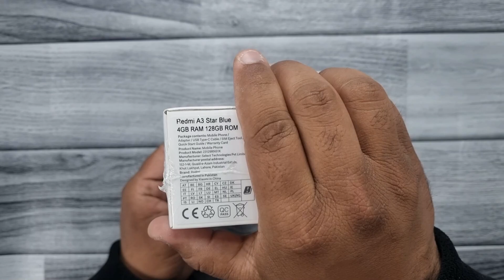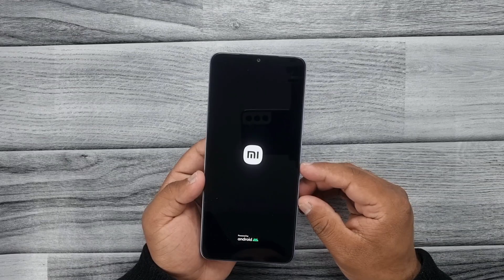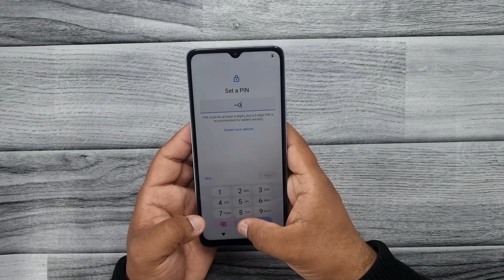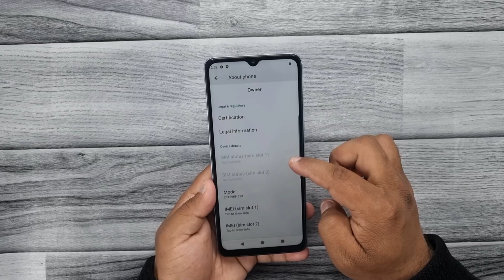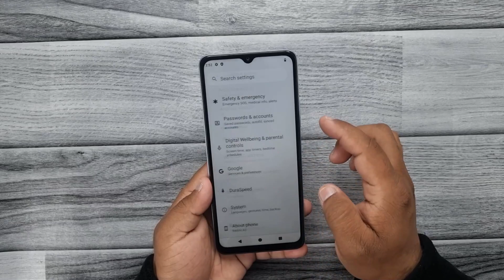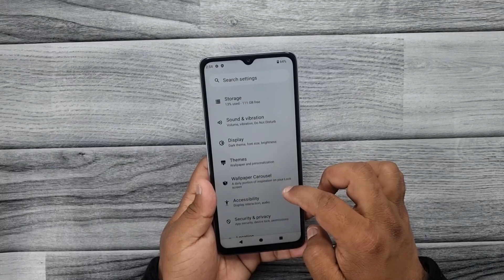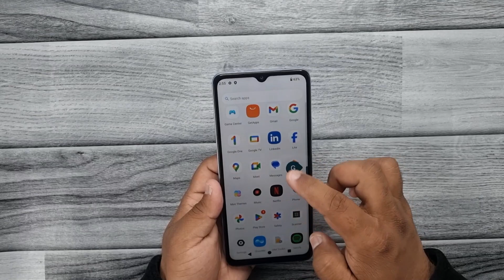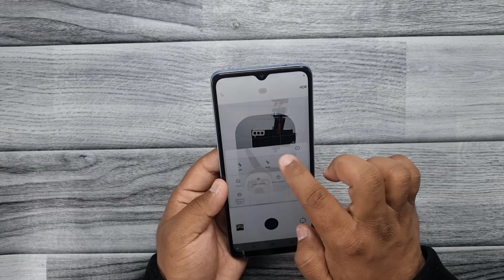Redmi A3 Star Blue Unboxing & Quick Review in Pakistan[Urdu/Hindi]